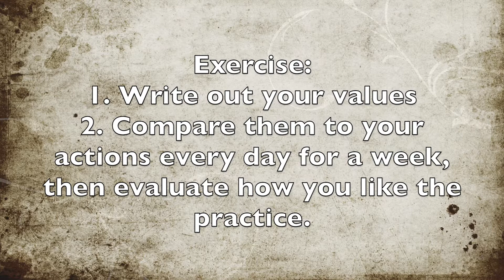The Value Of Knowing Your Values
Exercise:
Write down your list of values.
Commit to revisiting them every day for a week and comparing them to your actions. At the end of the week, evaluate how the practice worked for you.

You need to know your values and revisit them often. We hear this all the time from high-level, successful individuals. It’s a recurring theme, often given out in religious contexts. Why is it so important to know your values? What value is there behind it?

I used to be far in the ‘what a stupid cliche of course I know what my values are’ camp. I mean, how can you go about life daily if you don’t know what your values are? How can you make choices without knowing your values? We must all know our values intuitively. Why bother taking the time to write them down?

Through my journey of self-improvement, I kept seeing the idea of writing out your values repeated. Eventually, I finally bit the bullet and sat down to write them. I assumed it would be incredibly easy, pointless, and I’d move on quickly. That is, until I actually sat down to write them out. It was far more difficult than I had imagined.

I encourage you to participate and build our community! If you have any questions or topics you'd like me to cover, please let me know. I'd be happy to look in to them for you.

Reflect, Take Action, and Enjoy Life